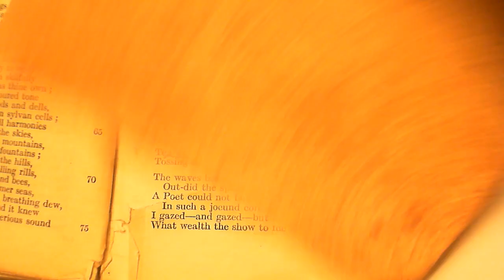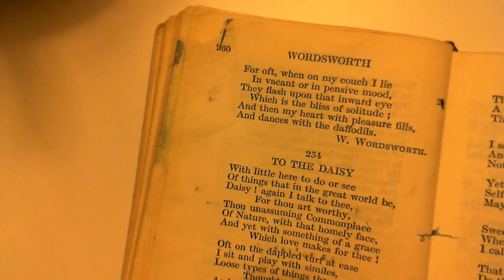The Daffodils - W. Wordsworth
253 The Daffodils
The two-hundred and fifty-third poem in the collection.